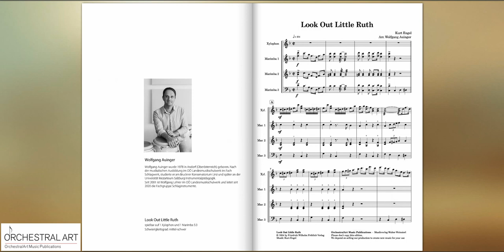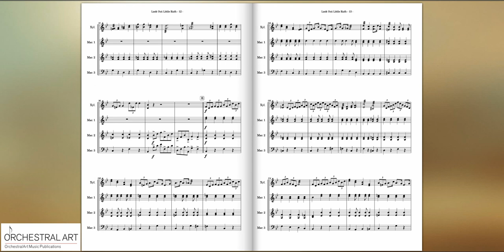Look Out Little Ruth - Kurt Engel (1909 - 1967)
Arrangement: Wolfgang Auinger
for Mallets Ensemble

spielbar auf:
1 Xylophon und 1 Marimba 5.0
Schwierigkeitsgrad: mittel-schwer